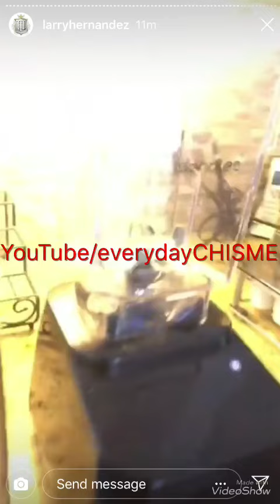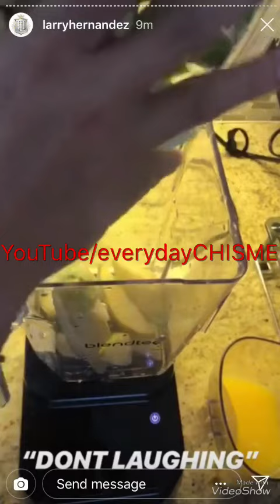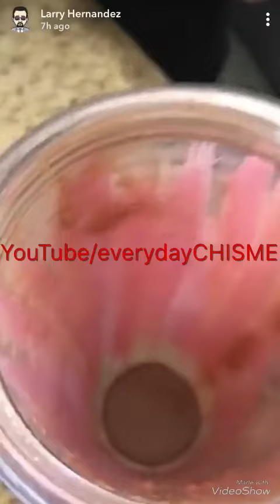Larry Hernandez nos presenta LA HORA SALUDABLE desde su casa 7/01